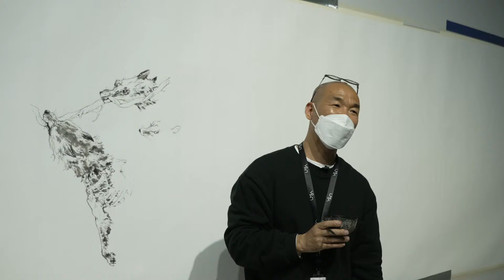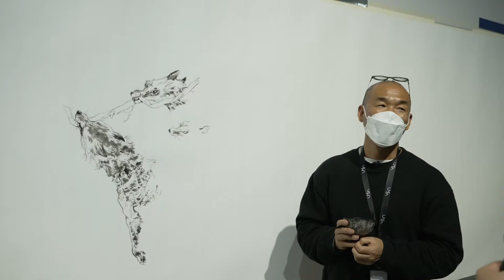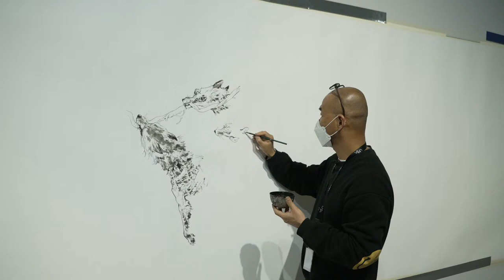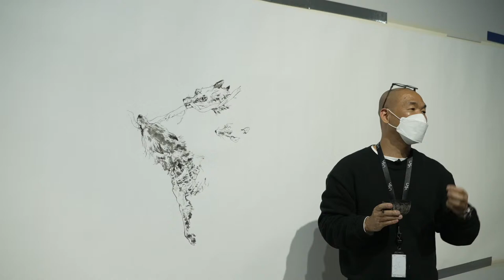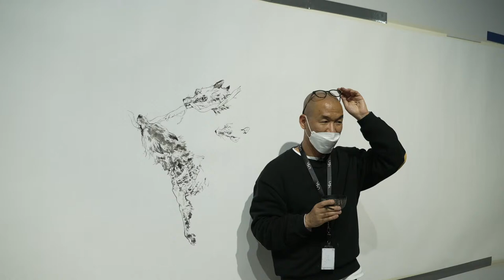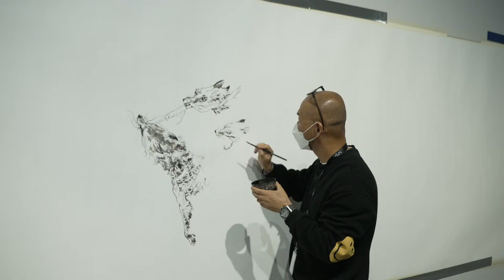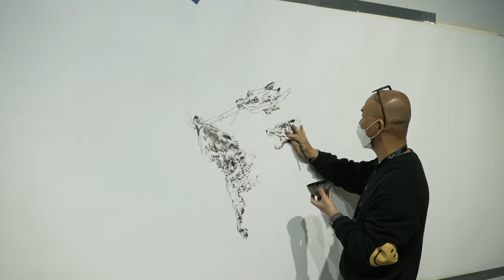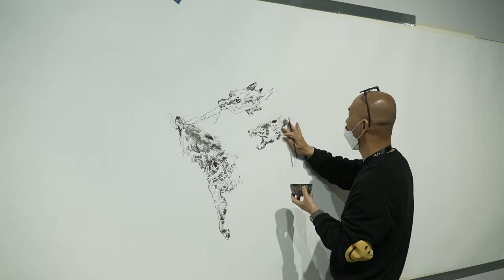April 15th, 2021 'DRAWING NOW' #01